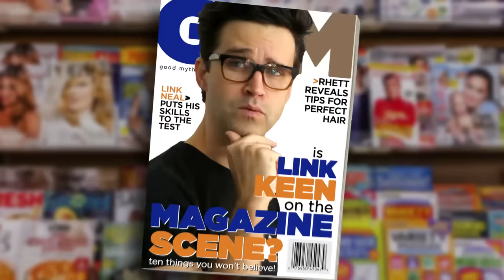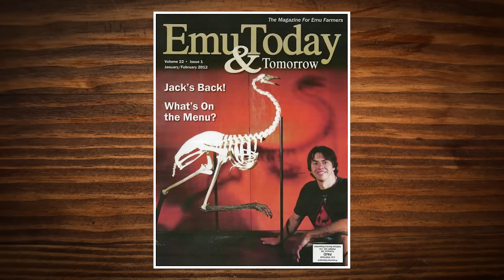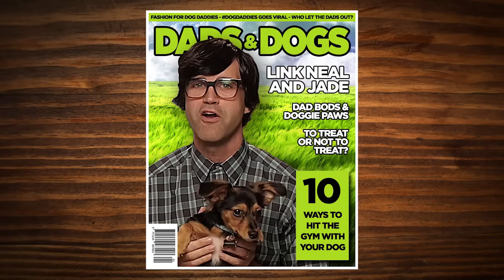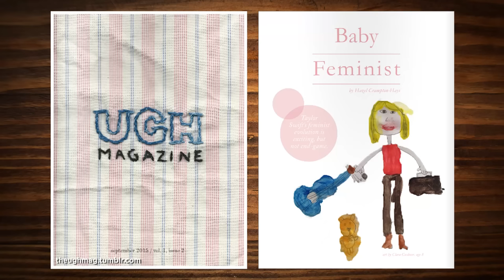6 Magazines You Won't Believe Exist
Would you read a magazine about portable toilets? GMM #837!

CREDITS:
Writer/Producer: Edward Coleman
Writer/Producer: Lizzie Bassett
Writer/Producer: Kevin Kostelnik
Associate Producer: Chase Hilt
Editor: Casey Nimmer
Production Coordinator: Alexander Punch
Production Assistant: Mike Criscimagna
Content Manager: Becca Canote
Set Construction/Dresser: Cassie Cobb
Intro Motion Graphics: Digital Twigs